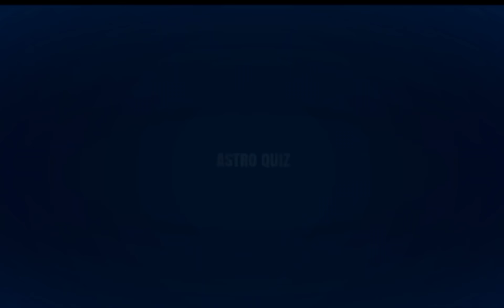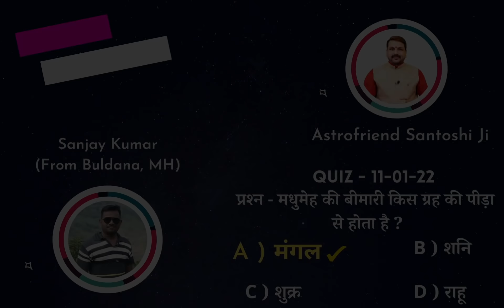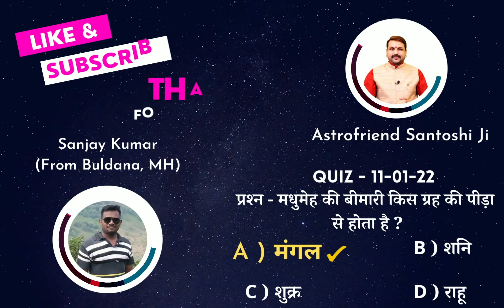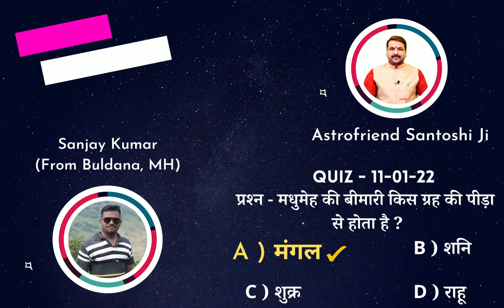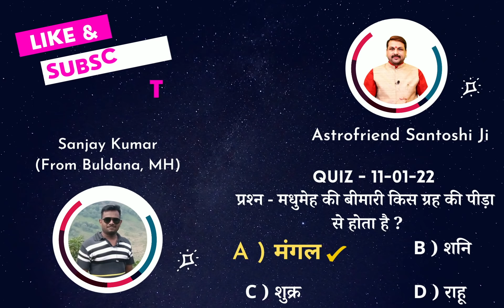राशिफल 12 जनवरी 2022 | आचार्य संतोष संतोषी जी की भविष्यवाणी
जानें 11 जनवरी का lucky winner और
आज दिनांक 12 जनवरी का

दैनिक पंचांग 12 जनवरी Aaj Ka Rashifal

FOR APPOINTMENT
11 se 15 January Ghaziabad

आज का राशिफल I सक्सेज की
भाग्याक्षर I